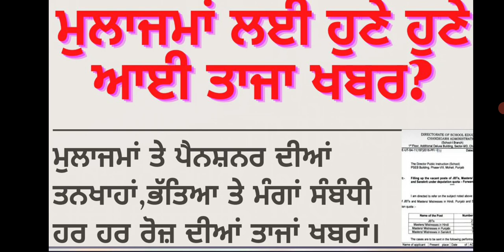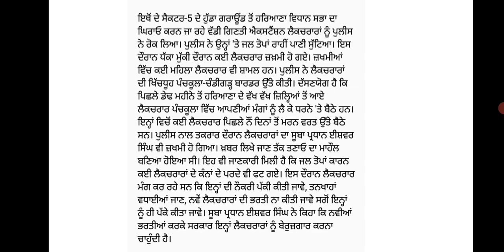ਮੁਲਾਜਮਾਂ ਤੇ ਪੈਨਸ਼ਨਰ ਲਈ ਵੱਡੀ ਖਬਰ | breaking news daily punjab | 6th pay commission report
7thpaycommissionnews